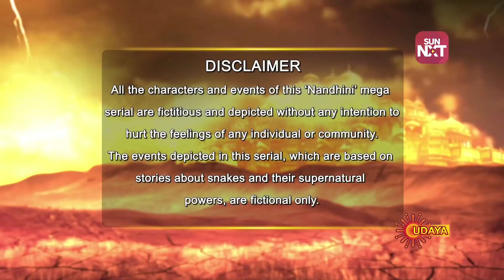Nandini | 27th Nov 2018 | UdayaTV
1. or Download Sun NXT android app from Playstore.
2. Click on any video content & Sign up or Sign in.
4. Complete your payment on discounted price.
5. iPhone customers can avail the discount from your browser only

T&C Apply.